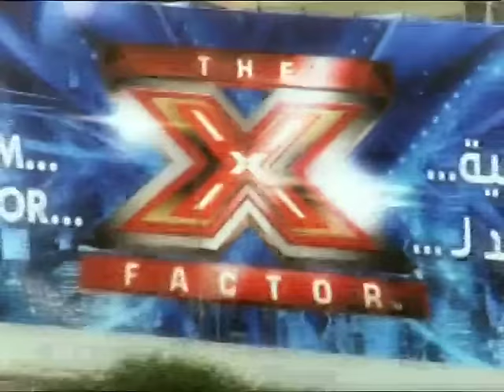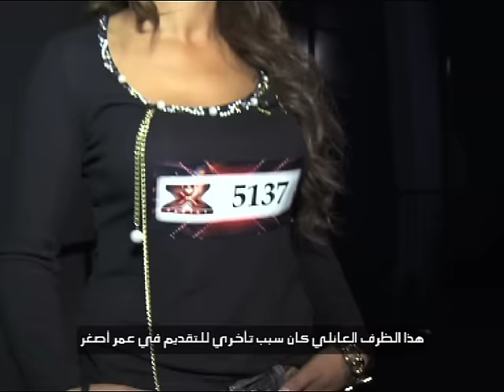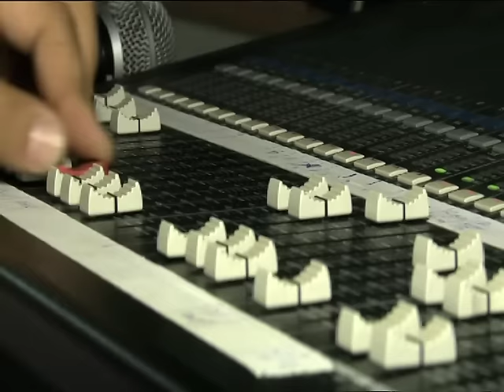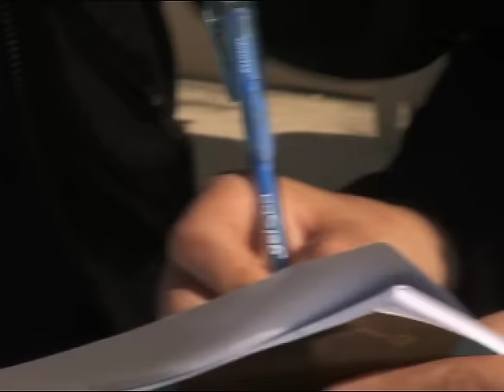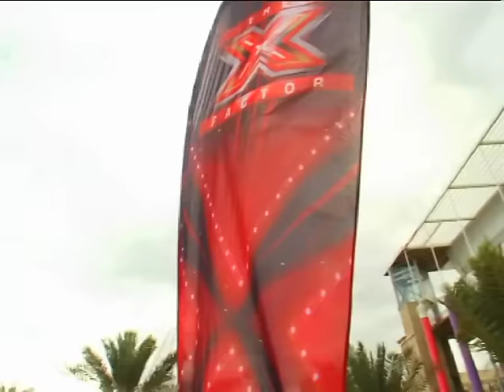الحلقة الرابعة كاملة - تجارب الأداء - The X Factor 2013